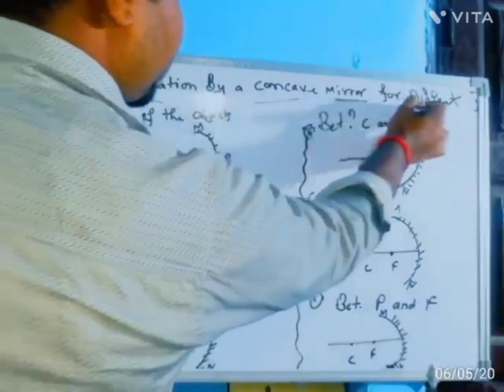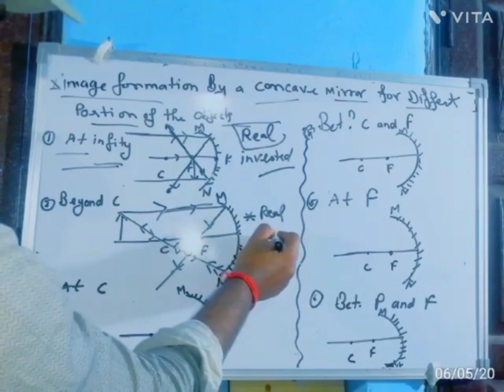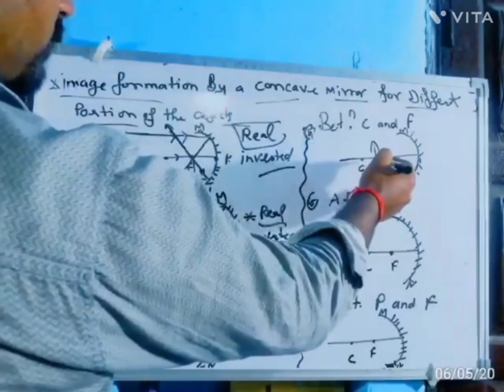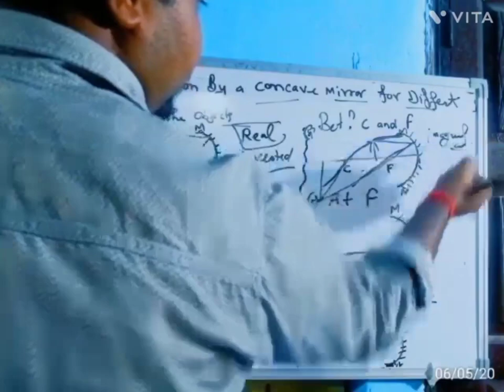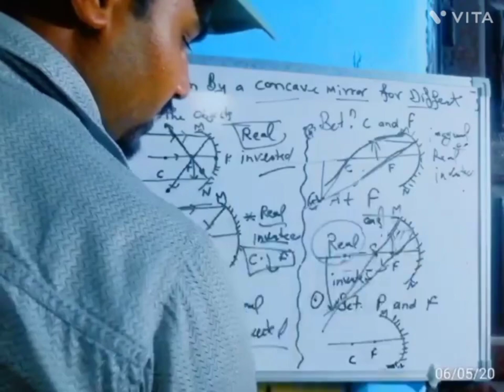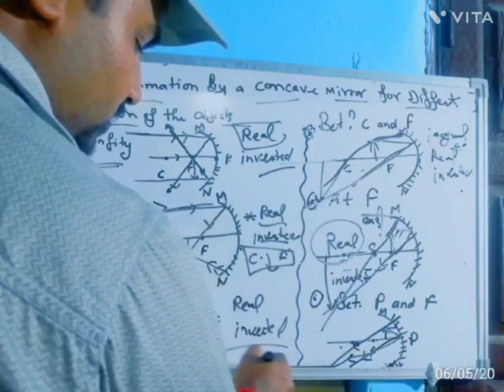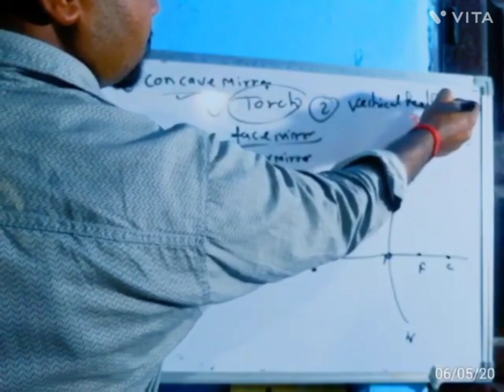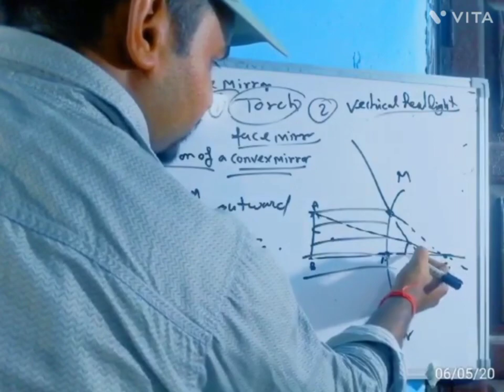Science is Very Easy.....If Explanation Way ..... Excellent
BDM INSTITUTE SR SEC SCHOOL